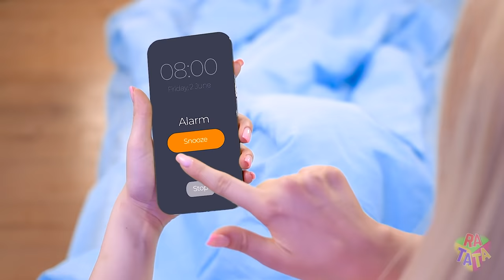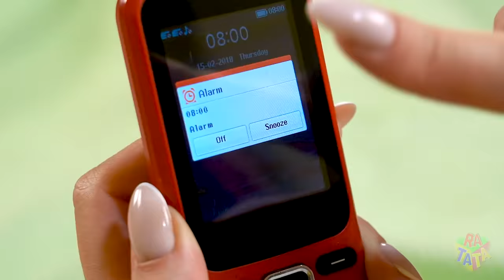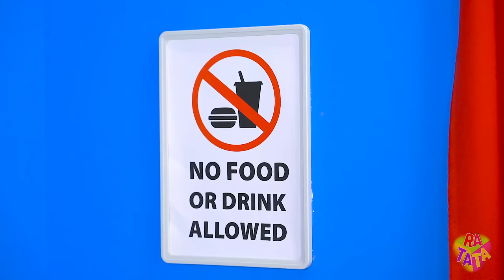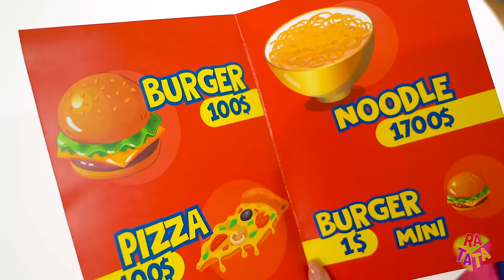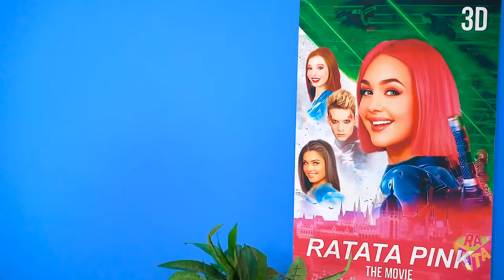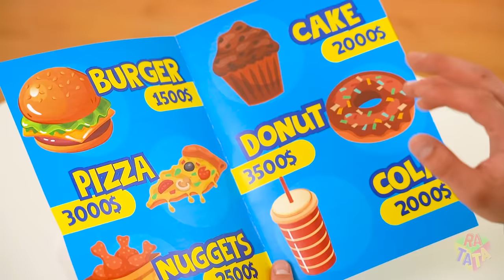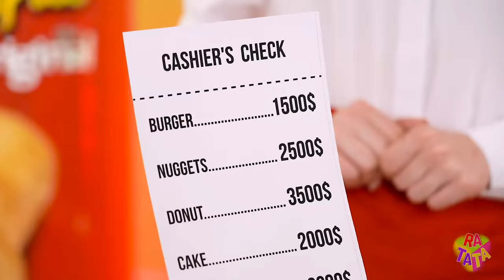Rich vs Poor Girl Body Swap for 24 Hours | Funny Challenge Living Like Rich and Broke by RATATA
Sometimes, when problems take over and there is no way out of them, you really want everything to change with a bang of your fingers. And the thought arises that it would be nice to swap body with someone rich and successful, at least for 24 hours...
But this can have its own unpredictable consequences, and sometimes you should appreciate what you already have, because such a tempting life of another person may not be so easy in fact! Watch funny situations about a rich and poor girl who swap body for 24 hours and have fun with us!